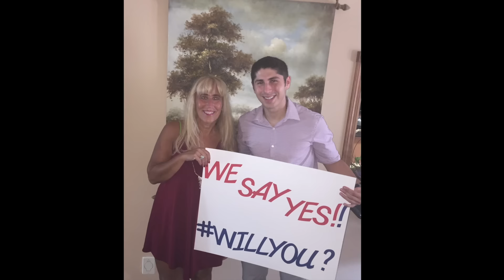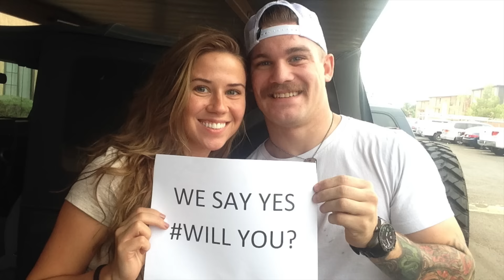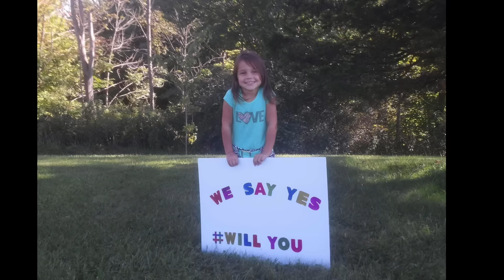JOE + MARCI || ♡ Pre-Proposal Video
My cousin Joe proposed to his fiancé Marci!! They have been together for a long time & we wanted to do something special! This video was shown to her BEFORE she walked out to the beach, where Joe + both her family & his family were waiting for her!! And SHE SAID YES! I got everything on camera, so I will be putting that together shortly! And if they want others to see it, it will be made public so you can all watch how it went down :)

Thank you to all of the beautiful friends & family that sent in photos so Joe & I could make this awesome video for her!! I hope it is something they can cherish forever!